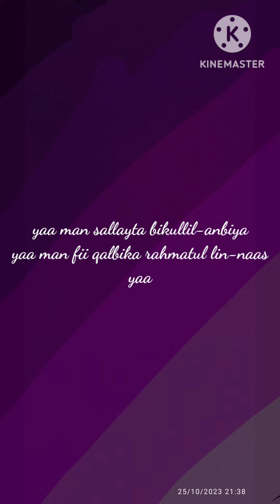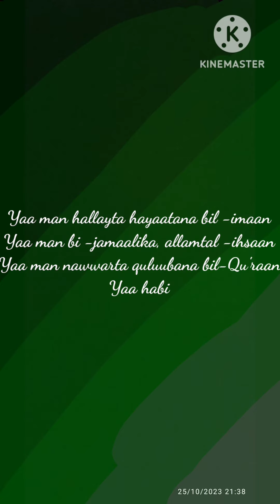Habibi yaa Muhammad naat /rahmatullil Alameen Arabic Naat